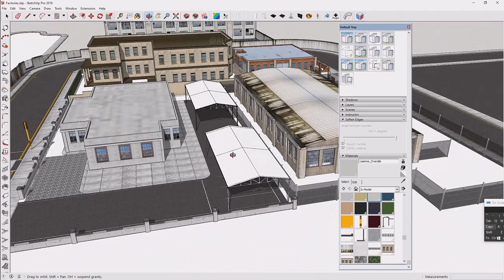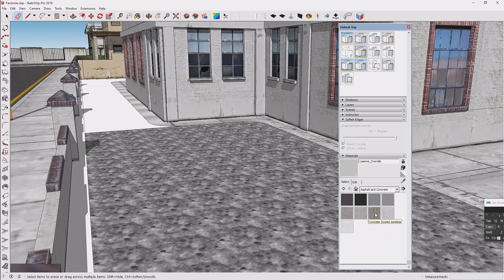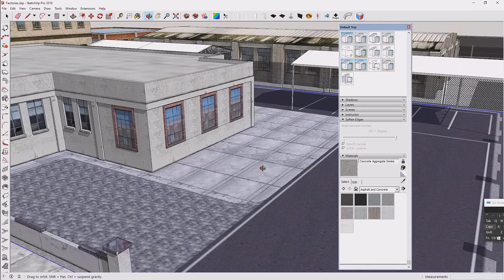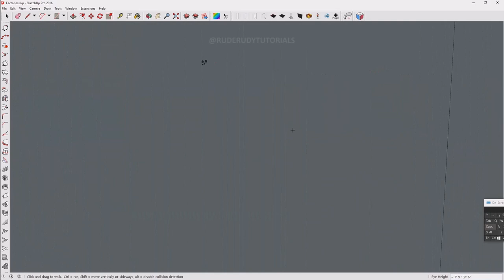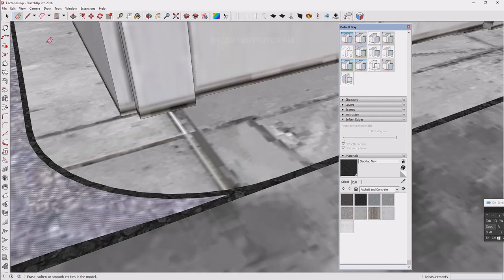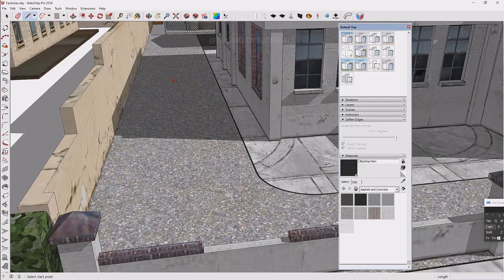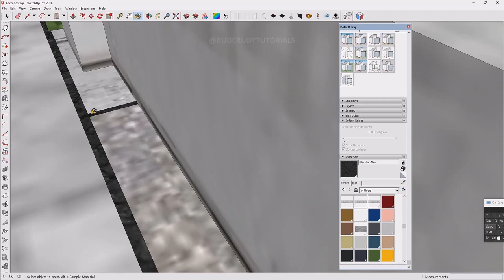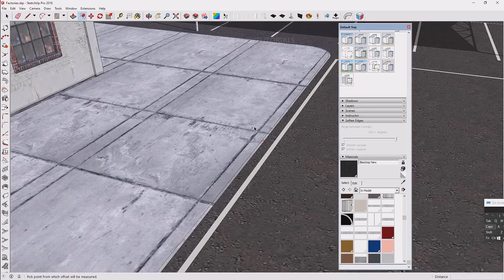COPPERCUBE 6.5.1 | CUSTOM MODELS FREE 3D ASSETS IN THIS APPLICATION | GAME LEVEL UPDATE.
HELLO AND WELCOME TO RUDE RUDY TUTORIALS. IN THIS VIDEO YOU WILL LEARN HOW TO CREATE CUSTOM 3D ASSETS IN JUST A FEW STEPS.

COPPERCUBE 6 | HOW TO SETUP CUSTOM BUILDINGS / ROADS AND TEXTURES FOR GAME LEVEL UPDATE.